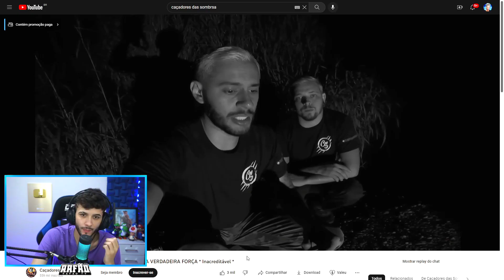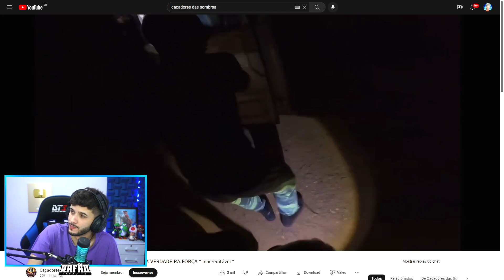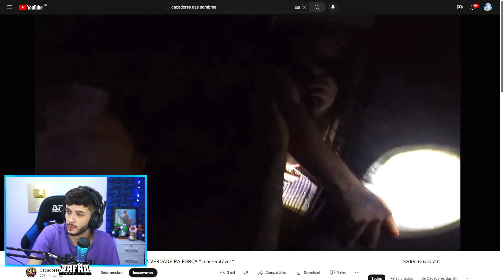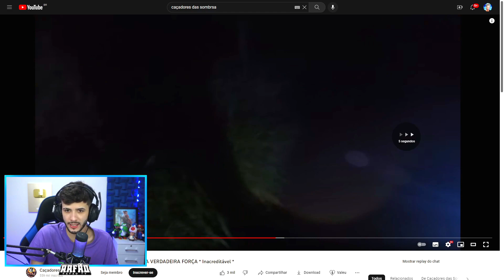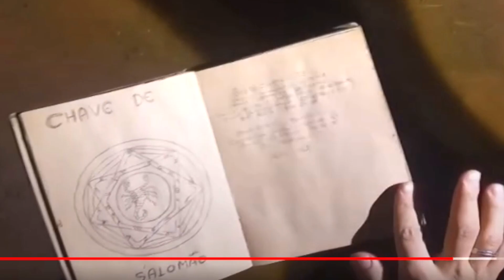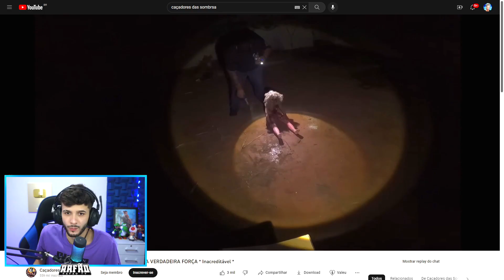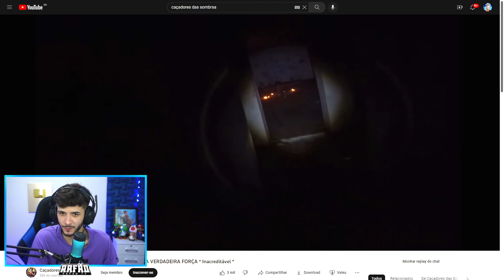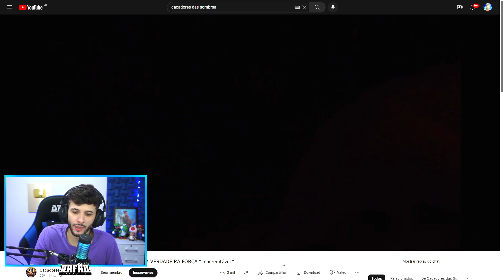eles tentaram EXORCIZAR ESSA BONECA, mas a ENTIDADE não permitiu!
Eles fizeram um rital de exorcismo na boneca possuída, porém não esperavam que isso iria acontecer...